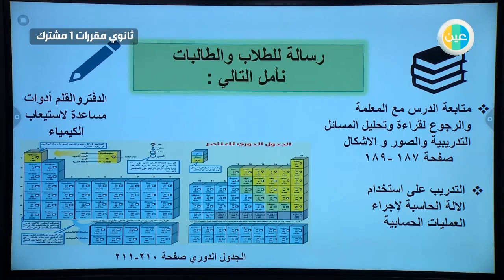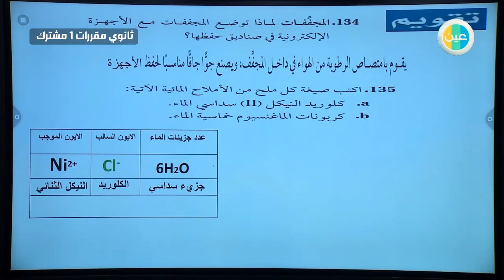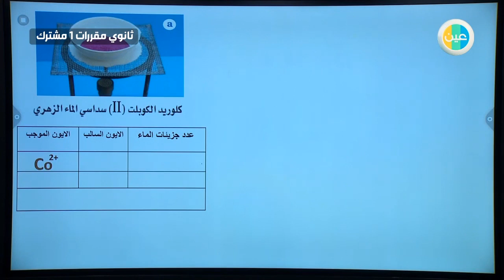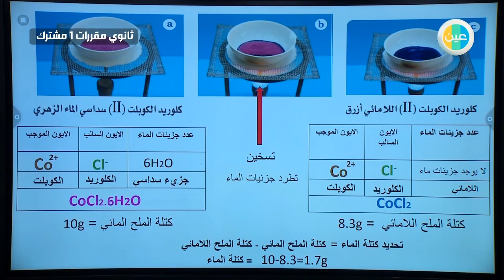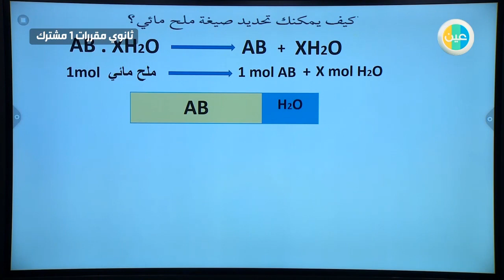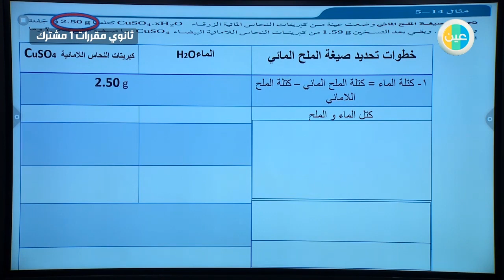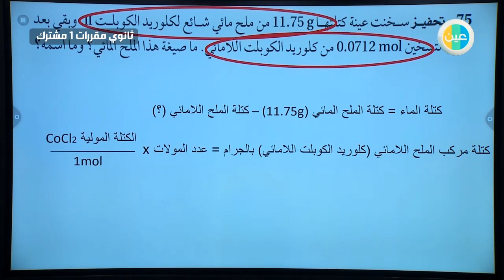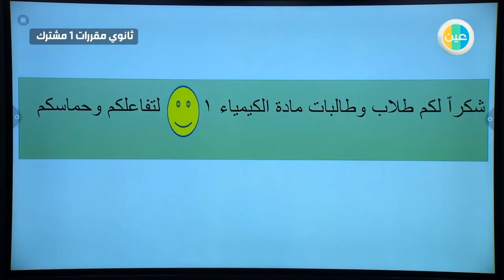دروس عين صيغ الاملاح المائية كيمياء1 اول ثانوي مقررات مشترك1